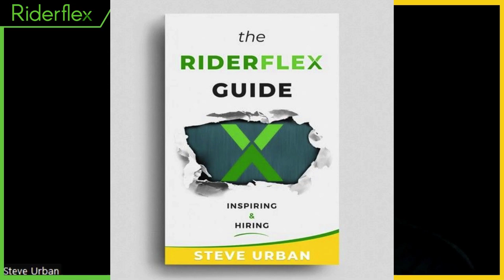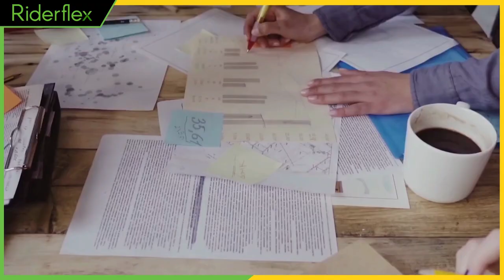Riderflex Podcast - Guest Interview #309 - Carin Warner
I Worked Remote Before It Was Cool - Carin Warner; Co-Founder, Notably | The Riderflex Podcast

A passionate entrepreneur, Carin Co-founded Notably after 20+ years as founder of Warner Communications, a world-class, boutique agency dedicated to helping clients build their businesses. She has spearheaded brand positioning for a blue-chip roster of clients, and concentrates her expertise on brand image development, national corporate and product publicity, CSR and crisis communications.

Notably is a modern PR agency for high-growth companies that want to scale quickly, raise serious capital, be acquired or go public.

We wrote a book! Get your copy of "The Riderflex Guide: Inspiring & Hiring". It contains 30+ years of experience in entrepreneurship and executive leadership. Managers don't always have all the answers. This guide can help with some of the most basic, but sought after answers.